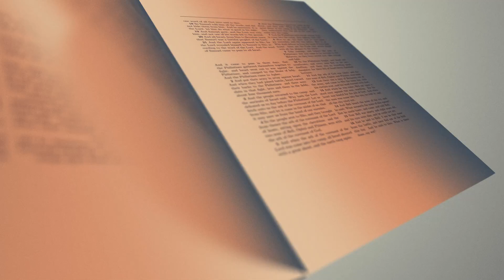Santo Rosario de hoy Jueves 25 de Abril 2024 Misterios Luminosos( Santo Rosario Corto )